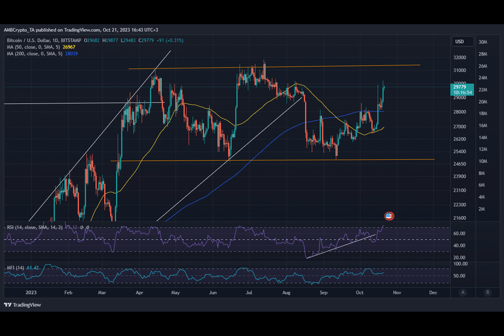Is Bitcoin’s rally growing closer?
Have you ever wondered how much 1, 10, or even 100 Bitcoins are worth today? Well, according to a recent analysis by IntoTheBlock, the amount of BTC held by Bitcoin holders is currently at historic highs. In fact, there are approximately 13.45 million Bitcoins held by hodlers, which accounts for about 69% of the circulating supply.